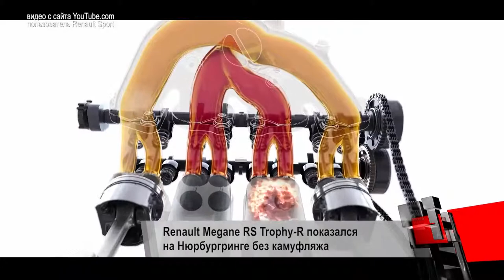Внедорожник-кабриолет Mustang, Renault Megane Trophy-R на Нюрбургринге | Новости с колёс №201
Американские умельцы превратили старый Мустанг в мощный внедорожник. В основу проекта легла открытая версия модели LX 1991 года выпуска.

Трековый Renault Megane Trophy-R следующего поколения попал в объективы камер без камуфляжа. Машину застали на Нюрбургринге во время видеосъёмок.

ГИБДД предлагает заново отправлять в автошколы водителей-новичков, устроивших аварии в течение первых двух лет стажа.